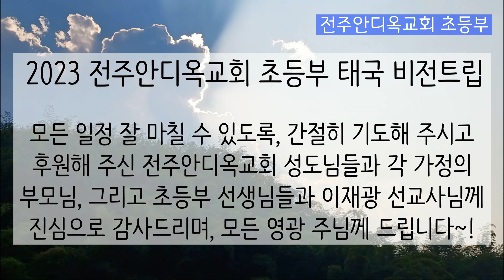2023 전주안디옥교회 초등부 태국 비전트립 [2월 2~6일]